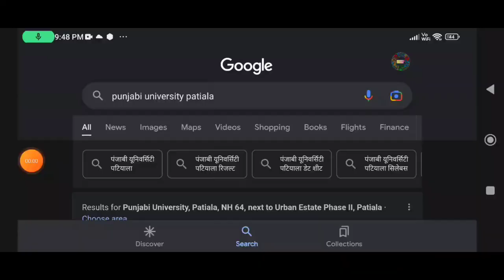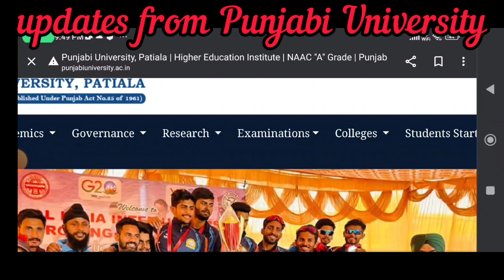special report from Punjabi University Patiala expected dates for May 23 exams practical at college